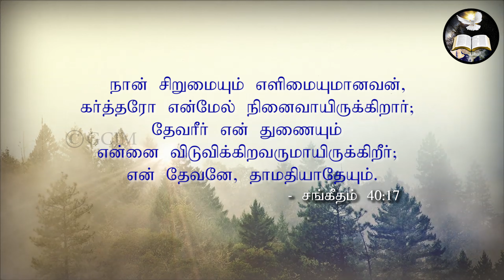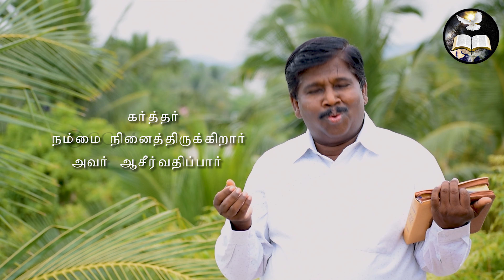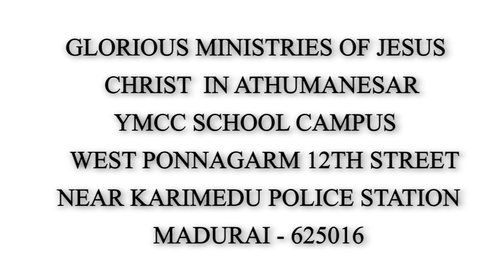October Promise Message | Pas. Arulanandam | Tamil Christian Message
IN ATHUMANEASR
                MADURAI - 625016